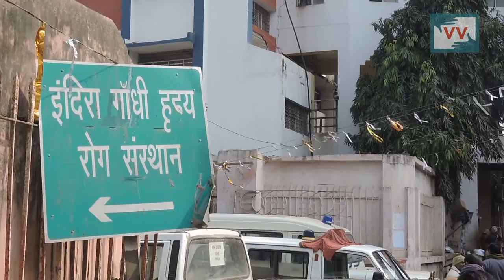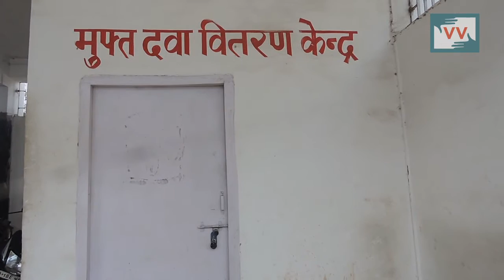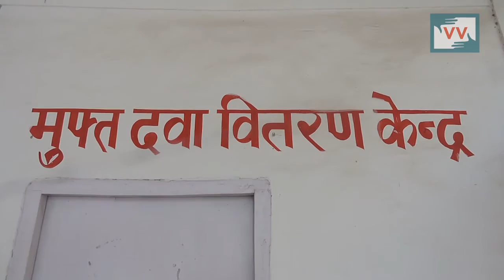No free medicine to heart patient in Patna govt. hospital, Amir Reports for IndiaUnheard